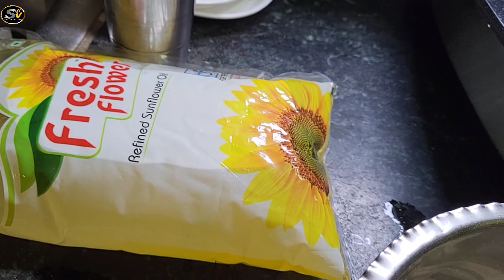iftar simple recipes 🌮// iftar vlog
iftar simple recipes 🌮// iftar vlog @SadafNaazVlog @souravjoshivlogs7028

about this video:- Ramzan Iftar aur Mehndi Ka Rang: Mere Daily Vlog Ka Khaas Episode! Dekhiye Kaise Maine Banai Iftar Ki Swaadisht Dastarkhwan Aur Phir Mehndi Lagane Ka Pyara Moment Apni Beti Ke Saath. Aaiye Mere Sath Manayein Yeh Pyaare Aur Dharmik Mahine Ka Jashn! 🌙🍽️🎨

ramzan iftar special recipe

Namaste! Welcome to Sadaf Naaz Vlog! 🌟

Journey through lifes vibrant moments with us on Sadaf Naaz Vlog! Hum yahan hai aapko dikhane ke liye har ek pal ka jadoo har kahani ka rang aur har safar ka mazaa. Hamara yeh vlog channel ek safar hai jahan har video ek nayi duniya ka darwaza kholta hai..

👁‍🗨 Explore With Naaz: Humare saath nikaliye aur saath mein explore karein naye jagah naye log aur naye anubhav. Naaz ke saath har jagah hai kuch khaas!

🎭 Life Unfiltered: Hamara mission hai aapko dikhana ki real life kaise hoti hai. Hamare vlogs mein honge moments of joy challenges laughter and everything in between - sab kuch asli sab kuch dil se.

🤝 Community ka Hissa: Sadaf Naaz Vlog ek parivaar hai jisme aap bhi shaamil hain. Hum chahte hain ki aap humse jud kar apne vichar sujhav aur anubhav baatenge.

🌈 Every Vlog A Story: Har ek vlog hamari kahani hai aur hum chahte hain ki aap bhi is kahani ka hissa banain. Humare saath chaliye aur saath mein likhein kahaniyaan jo yaad rahenge.

Kyunki har pal ek kahani hai aur har kahani mein ek rang hai.

Lets make memories together! 🌈✨

My First Vlog ! my First Vlog 2024 हिन्दी ! हमारे शहर का राम मंदिर ! राम मंदिर! मेरा पहला वलौग !